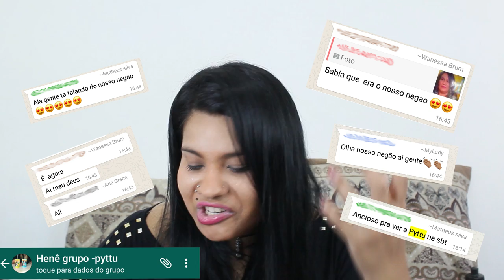Henê no Casos de Família - Falaram meu nome !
Primeira Transformação com henê na  Televisão Brasileira aconteceu nos Casos de Família e fui citada com Influenciadora Digital pela Cristina Rocha.

► Equipamentos ◄
➟Câmera: Canon T5
➟Lentes: 18-55mm Canon
➟Editores: Adobe Premiere,Sony Vegas Pro 11 e Wondershare Filmora